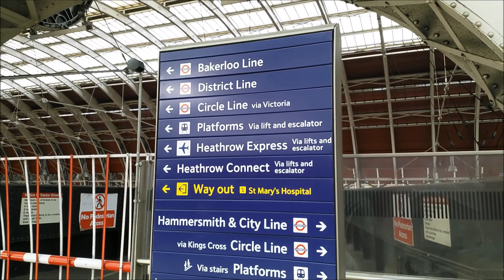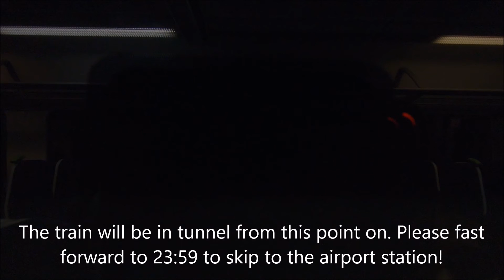Full Train Journey: Heathrow Connect (now TfL Rail) from London Paddington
I decided to take the Heathrow Connect to the airport, due to the disruptions to Tube services across London. The Heathrow Connect starts at London Paddington and a single fare to the airport costs £10.20 for a single ticket. This route will be transferred to the TfL on 20th May, 2018 before being taken over by the upcoming Crossrail Elizabeth Line. Class 360/2 trains are currently used for this service. Since I was travelling on Good Friday, a bank holiday, the service stopped at Ealing Broadway, Southall and Hayes and Harlington on its way to the airport, skipping West Ealing and Hanwell. As a result, it took me 24 minutes to reach Heathrow after a 2 minute delay, making it not that much slower than the Heathrow Express.

London Paddington is also served by the Bakerloo, Hammersmith & City, Circle and District Lines. You may also change to the Heathrow Connect at Ealing Broadway from the Central and District Lines.